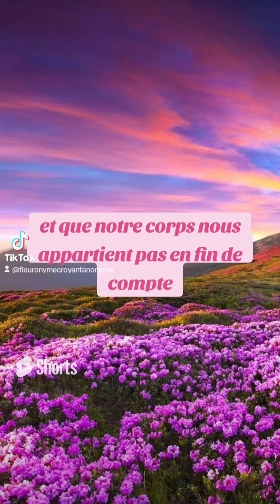🎁 Aujourd'hui au fil des jours je rend Gloire à Dieu en Parole & prière: 30 septembre 2024